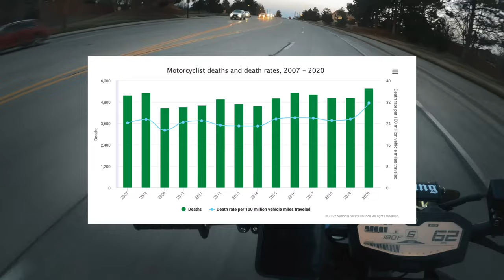How I Convinced My Parents to Let Me Buy a Motorcycle... | SquiddVlogs 01 | Photography Motovlog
No real plan for this one but I wanted to try out making long form content :)
Trying to get a motorcycle as a beginner who is also a kid can be difficult. There's so many "beginner rider" videos out there but here's some of my advice for getting your parents/guardians/family to support you in learning to ride. It takes some persistence and discipline on your part to learn as much information as you can and make the right decisions when it comes to buying your own first motorcycle. However, by the time my senior year came around, I was able to ride my motorcycle to school almost daily.

for the algorithm:
how to convince your parents to ride a motorcycle,why won't my parents let me ride a motorcycle,how can i convince motorcycles are good idea,how to get a motorcycle,is it a good idea for my kid to buy a motorcycle,is it a good idea to ride a motorcycle,are motorcycles a good idea,beginner motorcycle tips for parents,why i bought a gsxr,how to drive a manual,how to ride a dirt bike,dirt bike tips,dirt bike videos,dirt bikes,riding tips,do it with dan,wheelies